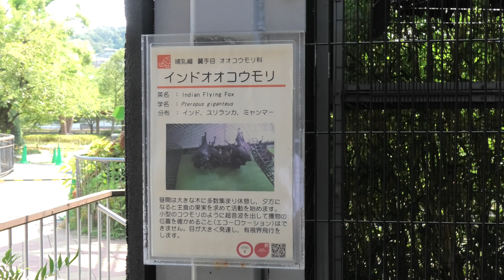インドオオコウモリ (京都市動物園) 2020年9月1日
インドオオコウモリ (京都市動物園)

□ インドオオコウモリ
英名：Indian flying fox
学名：Pteropus medius

■ 撮影場所
京都市動物園 (京都府)